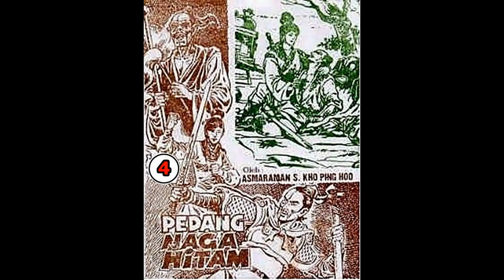Seri Cerita Silat PEDANG NAGA HITAM JILID 4